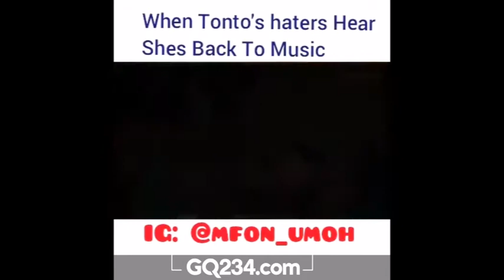When Tonto Dikeh's Haters Hear She's Back To Music - Mfon Umoh